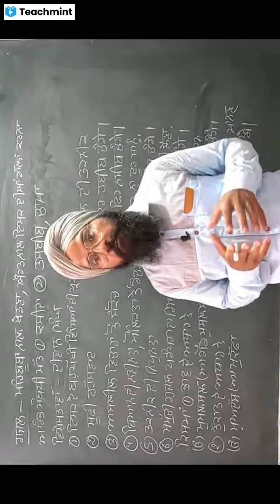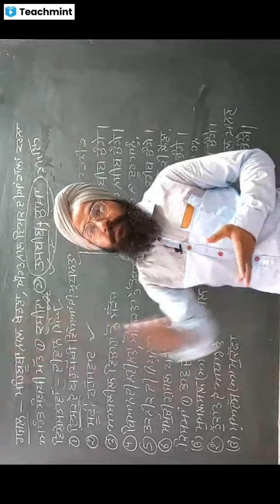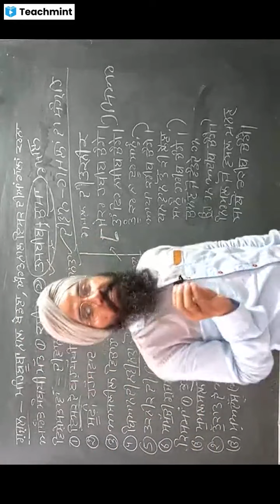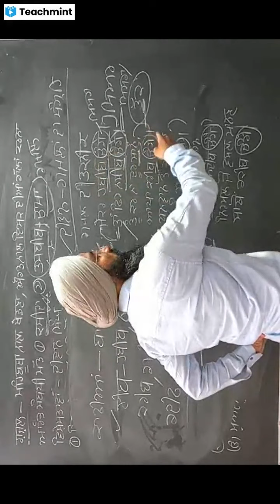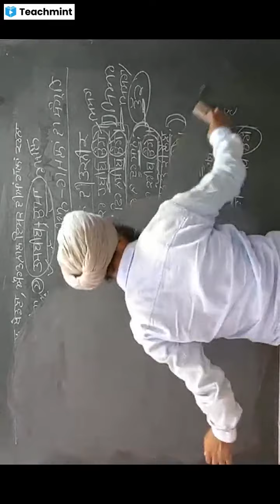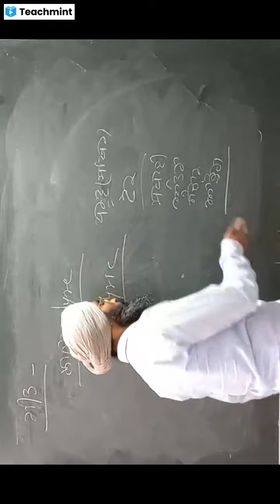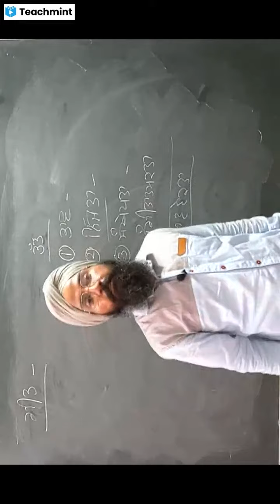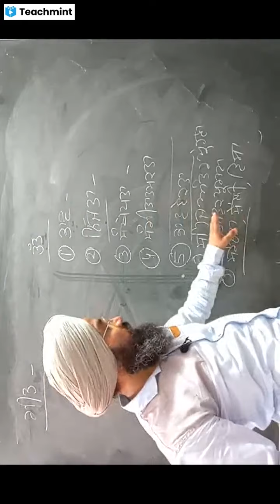ਪੰਜਾਬੀ ਗ਼ਜ਼ਲ ਤੇ ਗੀਤ। Punjabi Gazal te Geet arth pribhasha te tat। Assistant Professor KULDEEP SINGH